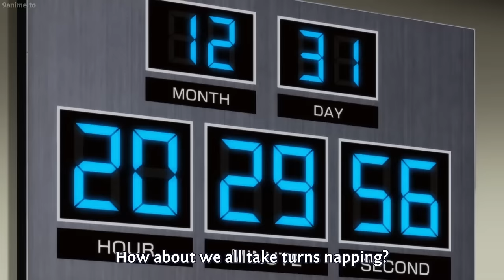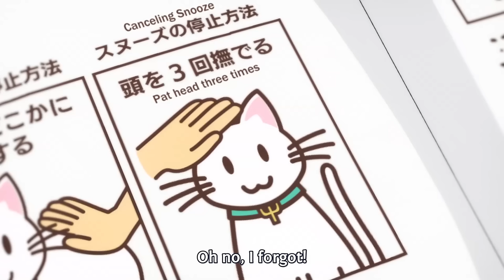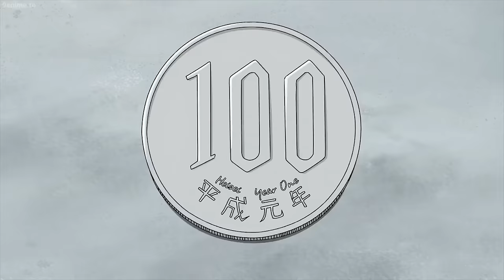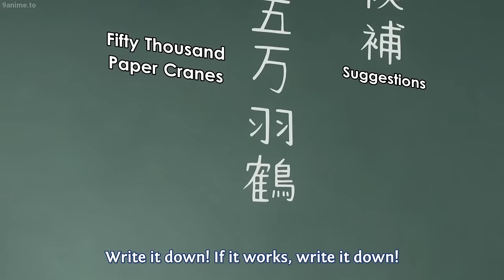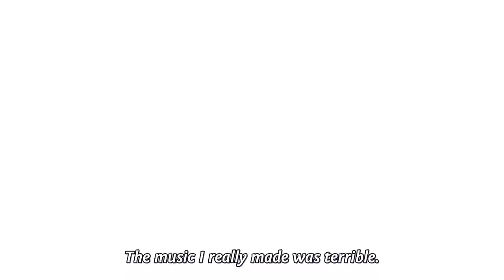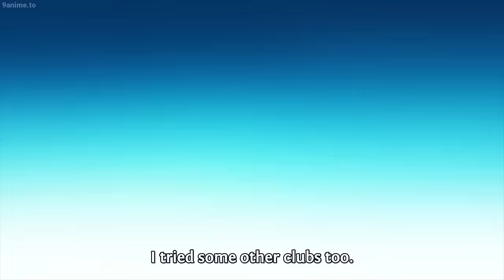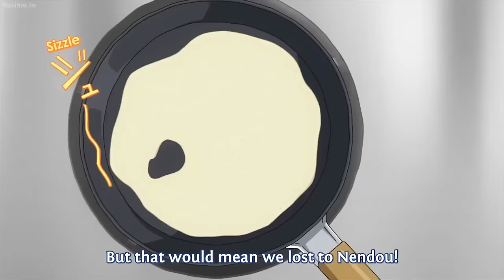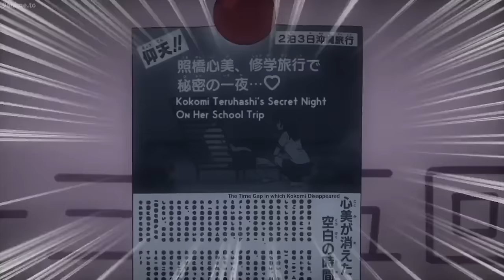斉木楠雄のΨ難 [ ピンク髪の少年の地獄の生活 ] ココミはPKのエレガントなすべての女の子の試験を受けます || Saiki Kusuo no Psi Nan